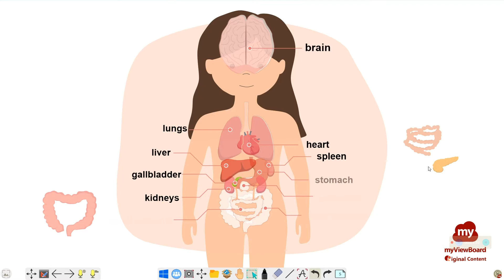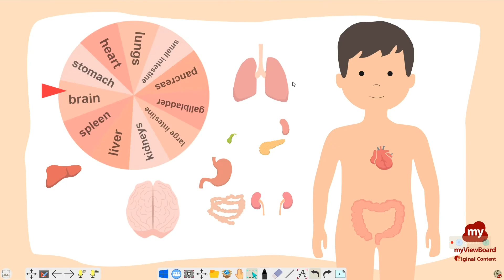Human Organs: Students learn to identify common human organs.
Students will learn about the main organs of the human body, in terms of their location in the body and their function.

Activities:
- Present& Participate: Know the name and shapes of organs.
- Participate: Match that organs with the correct function.
- Participate: Drag the organs and arrange where they belong. Click to see the answers.
- Gamification: spinner game to check what students learned today.

If you have enjoyed watching this video, don´t miss the myViewBoard Originals